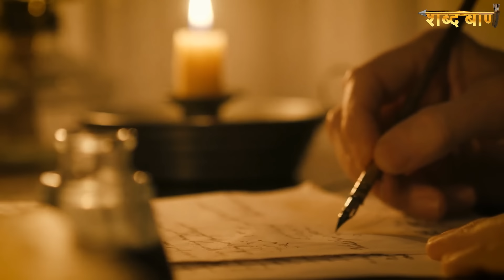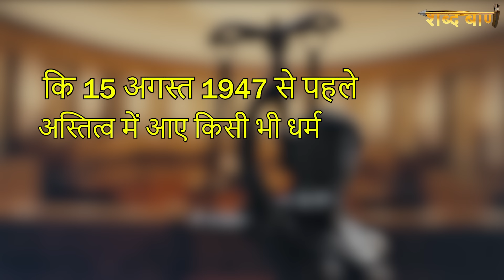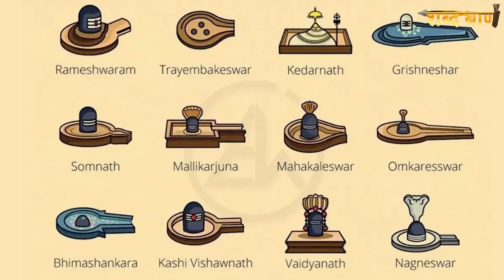ज्ञानवापी के सर्वे ने ज़मीन के नीचे क्या देखा | What is under and Inside The gyanvapimasjid